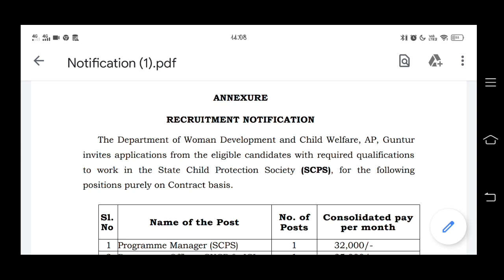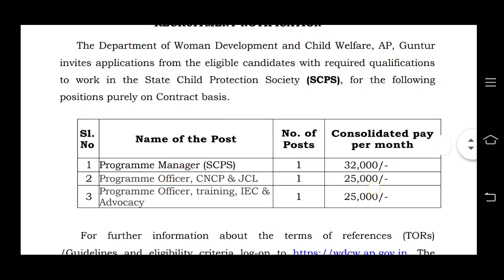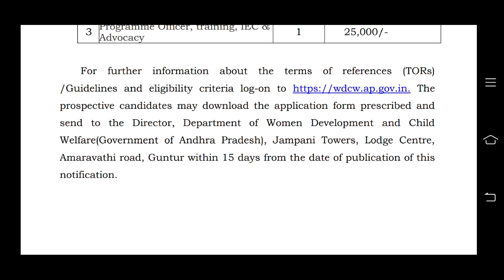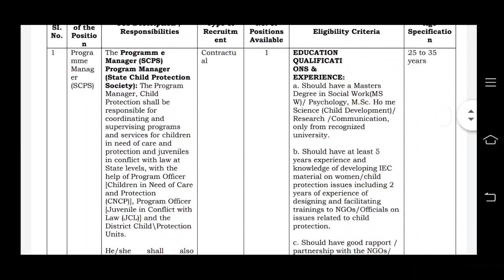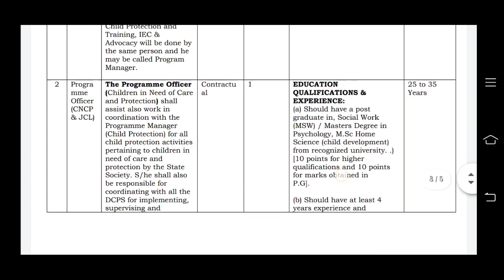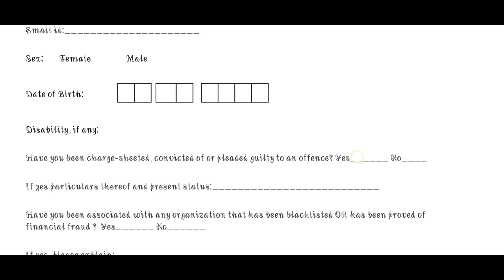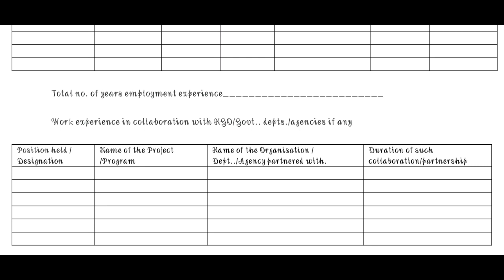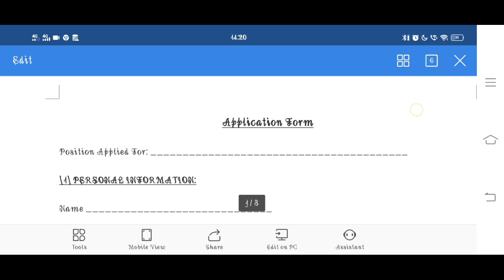AP Women Child Welfare Department Job notification-2020 |Full details women development childwelfare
womenwelfare jobs
government jobs